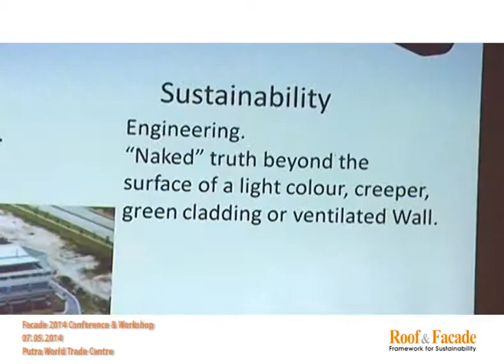Facade Forum 2014, KL